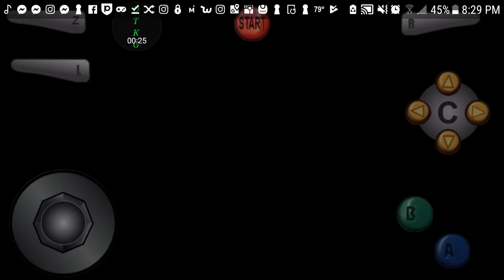GoldenEye 007 N64 Chimp Caverns (Custom Level) 00 Agent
GoldenEye 007 Chimps Caverns(Custom Level) 00 Agent

New custom level of GoldenEye 007 level by Sarah ML

Objectives:
A. Plant Mines
B. Photograph Rocket
C. Escape